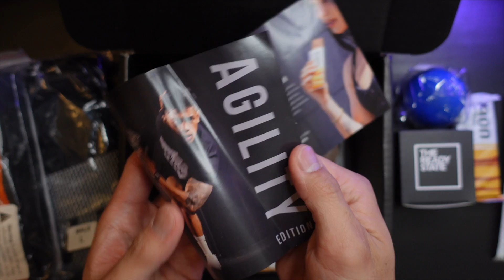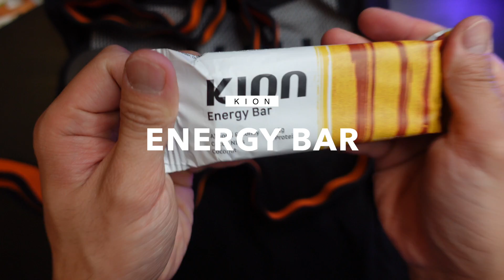Unboxing April 2021 Gainzbox: Agility Edition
Unboxing the April 2021 Gainzbox featuring agility forward equipments and some snacks!